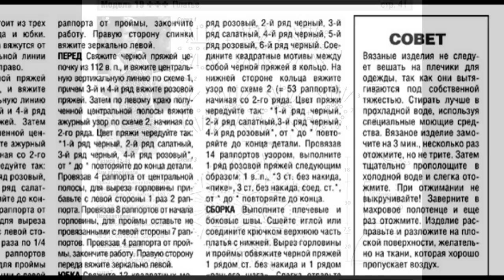Crochet Patterns| for free |crochet cardigan| 892